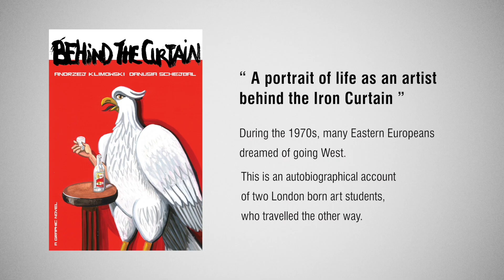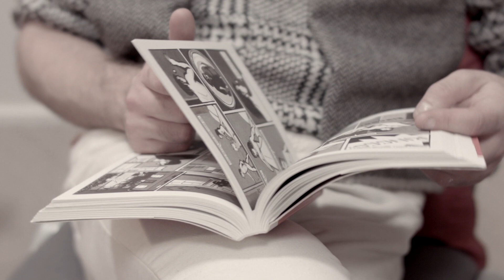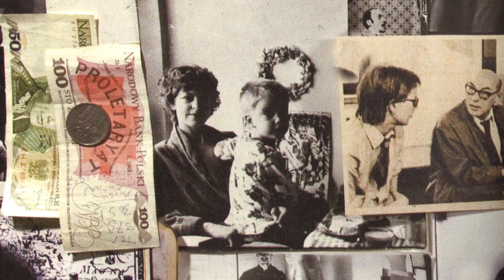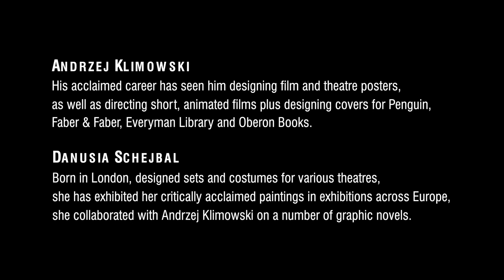"Behind the Curtain" Graphic Novel by Andrzej Klimowski and Danusia Schejbal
A portrait of life as an artist behind the Iron Curtain. Video intervew with the authors of a graphic novel "Behind the Curtain".

By Andrzej Klimowski & Danusia Schejbal
Published by SelfMadeHero, March 2015
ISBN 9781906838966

During the 1970s, when many Eastern European citizens dreamed of going West, two young students travelled the other way. They studied at the Academy of Fine Arts in Warsaw and, much to everyone's surprise, stayed on to make a living as artists. Behind the Curtain is a graphic novel account of their journey. In this unique collaboration, two distinctive styles interweave to tell a charming and sophisticated story of life, art and politics. Behind the Curtain is a portrait of the cultural environment that flourished against the backdrop of the harsh realities of the communist state. Behind the Curtain captures the absurdities of a time when toilet paper was worth its weight in gold, as well as picturing the vibrant community of artists who were producing visionary theatrical productions, films, ground-breaking posters and exhibitions. It was a time when a Polish Pope was elected, Solidarity Free Trade Unions were formed and, eventually, tanks appeared in the streets.

Andrzej Klimowski is a graphic artist and a designer of theatre, opera and film posters. He is an international illustrator of book covers and press and magazine illustrations and an author of graphic novels (publishers include Faber & Faber and SelfMadeHero). His research interests are in narrative, investigating new relationships between text and image. He is Professor of Illustration and Senior Tutor at Visual Communications at the Royal College of Art.

Born of Polish parents in London in 1949, Klimowski trained at the Saint Martin's School of Art before studying at the Academy of Fine Art and working professionally in Warsaw. His East-European legacy deeply influences his work. From the late 1970s he designed posters and book jackets – including novels by PG Wodehouse , Simon Louvish, Lionel Shriver, Milan Kundera and Kazuo Ishiguro – and illustrations, TV graphics and animation, following his particular of from examples of his 'Polish School' design. The early twentieth century photo-collagists, Surrealism, Dada and Expressionism have been an influence on part of his work, but he has developed his own personal style with a combination of fantasy, anxiety, ambiguity and eroticism which keeps his works from becoming pastiche. He is the current head of illustration at the RCA. His work includes short films, illustrations and books, including Lo Sguardo Deviato (The Deflected Gaze), and most recently The Secret. His work has recently been the subject of a retrospective at the Theatre Museum in London.

Danusia Schejbal has exhibited her critically acclaimed paintings in exhibitions across Europe. Born in London, she was awarded a British Council Scholarship to study Stage Design at the Academy of Fine Arts in Warsaw, Poland. From 1976 to 1981, she designed sets and costumes for various theatres in Poland. Her career has subsequently seen her as a designer for the Cherub Theatre Company (1981 Sunday Telegraph Award for best production at the Edinburgh Fringe Festival for Macbeth). She co-authored a series of graphic novels with Andrzej Klimowski: Master and Margarita, Dr. Jekyll and Mr. Hyde, Robot.

Film produced by Michał Białożej and Kamil Dobrosielski for the Polish Cultural Institute in London.